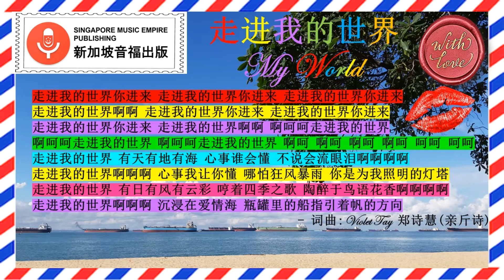走进我的世界 MY WORLD update Cello